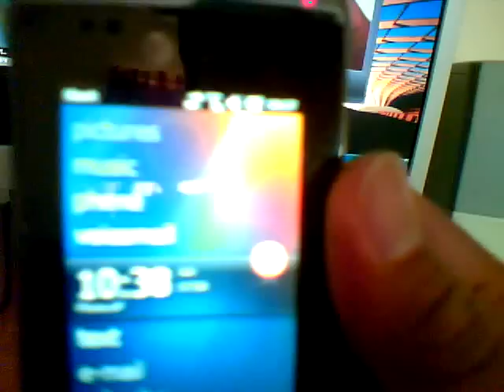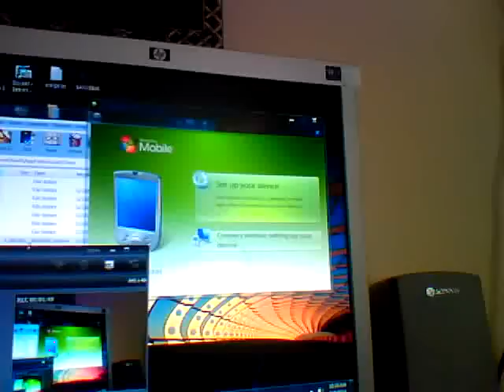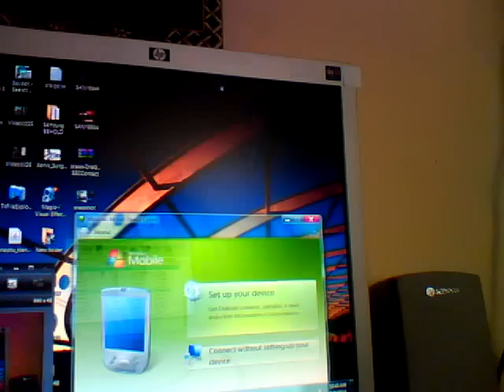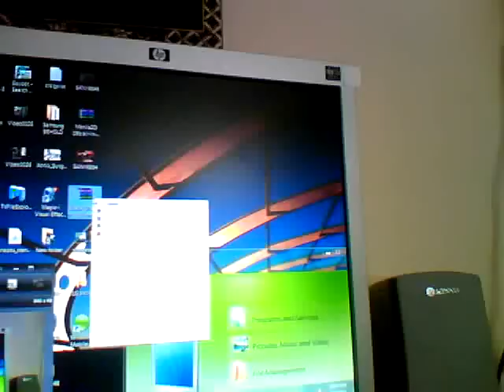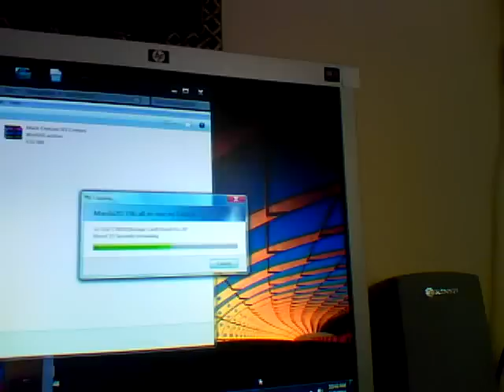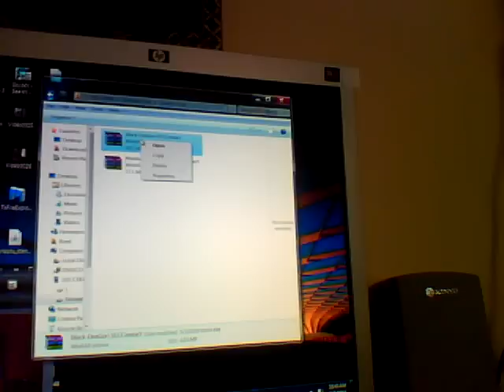LG Incite with Windows Mobile 6.5 by Dark Wolf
My incite running on WinMo 6.5 by Dark Wolf.
Trying to install TouchFlo 2D but it won't work maybe because of my PC OS which is Win7 Pro.  Will try to install it using Win XP on my other rig.